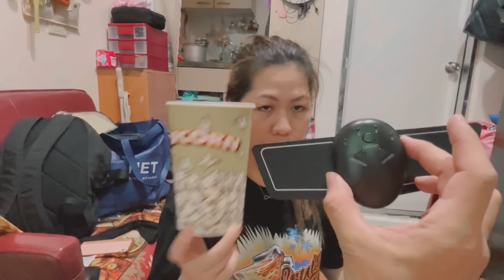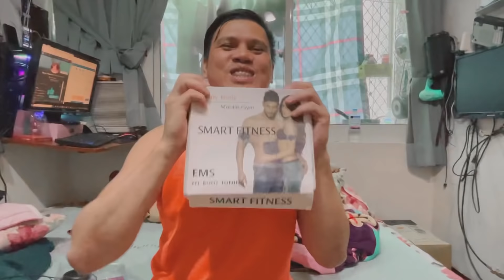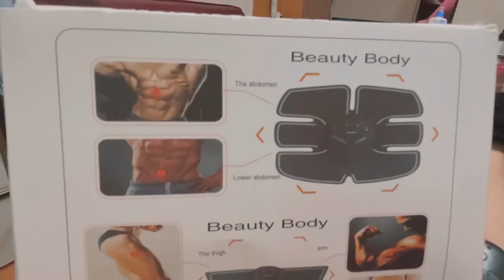My husband Tried ABS STIMULATOR | Taiwan 🇹🇼 Life Updates | Lockdorm | KenRui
Musician: @iksonmusic